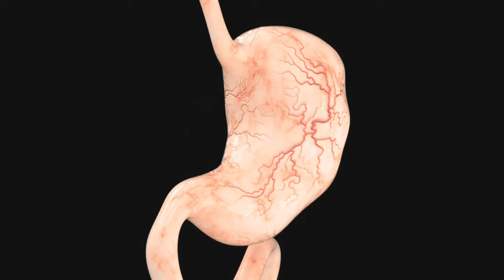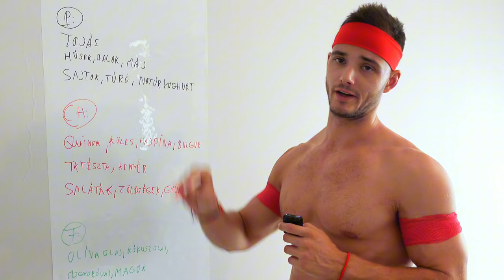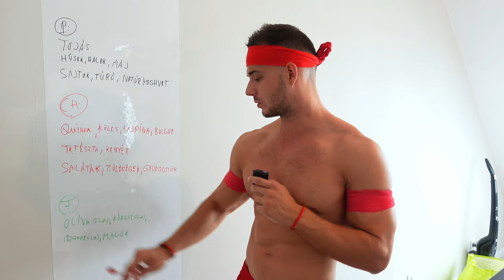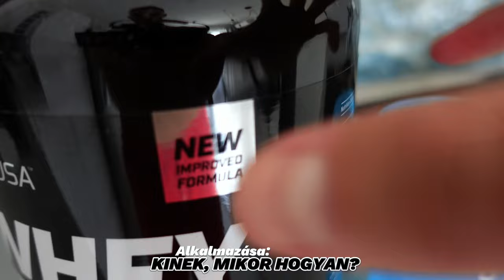ÍGY FOGYOTT 100 KILÓT: A "Nicocado Avocado Diéta" | GYORS Fogyás Trükkök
💊SZPONZOROM: BioTechUSA 💊-10% KUPON: ADAM10

⭐️I-Trainer: SZEMÉLYI EDZŐ APPLIKÁCIÓM👇🏻 (Minden ONLINE PROGRAMOMHOZ INGYEN JÁR!)